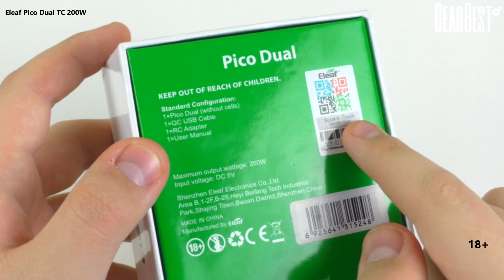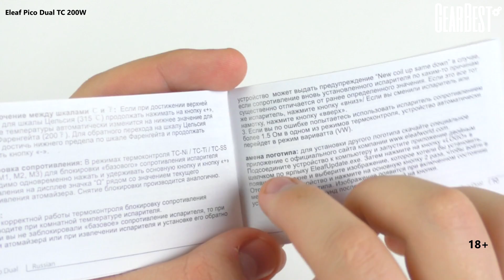Обзор боксмода Eleaf Pico Dual | годнота за 28$ (gearbest.com)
Обзор боксмода Eleaf Pico Dual | хороший вариант за 28$ (gearbest.com)

Skype: vapeclubrussia
Кэшбек - переходите через него на фастек, гербест, и другие магазины, получайте возврат части суммы за покупку. Сперва нужно зарегистрироваться.
Подключиться к партнёрской программе и зарабатывать деньги на Ютубе вы можете вот по этой ссылке